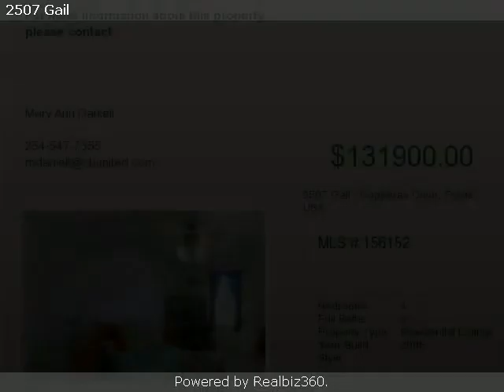Real estate for sale in Copperas Cove Texas - 156152